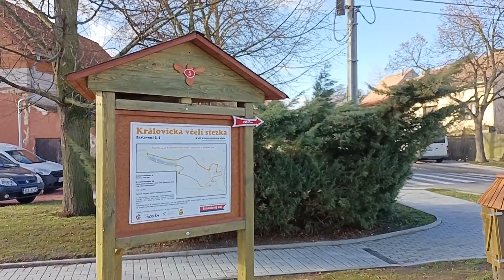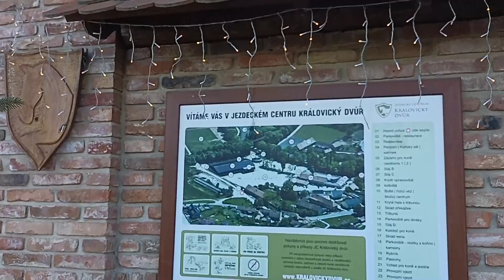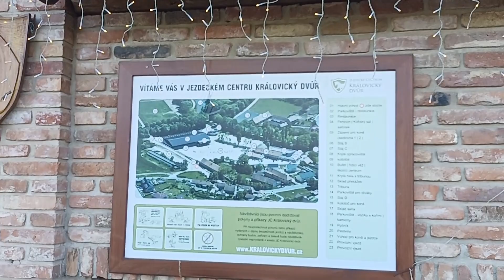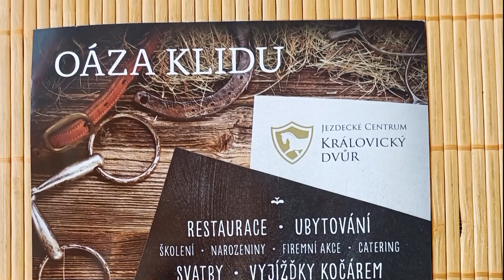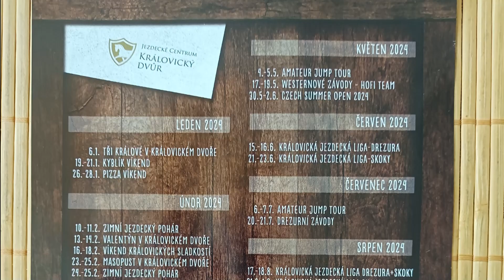Královice oáza klidu 27 01 2024 movie